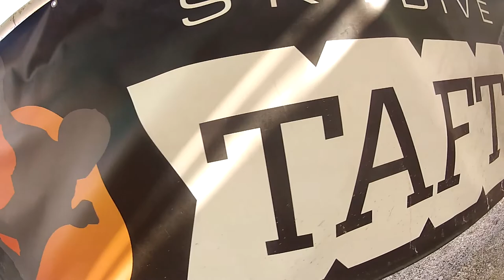Mara Saldina Skydive Taft.